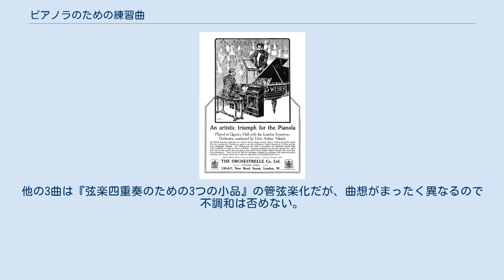ピアノラのための練習曲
ピアノラの広告（1912年） 『ピアノラのための練習曲』（ピアノラのためのれんしゅうきょく、仏: Étude pour pianola）は、イーゴリ・ストラヴィンスキーが1917年に作曲した、ピアノラ（自動ピアノ）のための楽曲。
 ロンドンのエオリアン社 (英語版) からピアノラ用の音楽の依頼を受け、スイスのモルジュおよびレ・ディアブルレで書かれた。
演奏時間2分15秒の小曲である。
 1921年10月13日にロンドンのエオリアン・ホールで初演された。
 ストラヴィンスキーは北米公演から帰ったセルゲイ・ディアギレフに会うために1916年5月にマドリードを訪れた。
このときにスペインの音楽に魅せられたストラヴィンスキーは、『5つのやさしい小品』のエスパニョーラ、『兵士の物語』の王の行進曲など、スペイン音楽に影響された曲を書いている。
『ピアノラのための練習曲』もそうした曲のひとつで、マドリードの路上や深夜の酒場で鳴らされる自動ピアノやオーケストリオンのけたたましい音に触発されて書かれた。
 ストラヴィンスキーはスイス時代とその後の一時期、自動演奏に深くかかわっていた。
ロンドンでピアノラに興味を持ったのは1914年にさかのぼる。
『結婚』の演奏に自動ピアノと電気で動くハーモニウムを使用することを試みていたことはよく知られる。
1923年にはプレイエル社と6年契約を結び、主要な自作作品を同社の自動ピアノであるプレイエラのために編曲した。
 ストラヴィンスキー本人はプレイエラのための作業の目的を、自作が誤って解釈される危険を防ぐためと説明している。
リチャード・タラスキンによれば、オスティナートに支えられて細分化された音の断片が互いに無関係に出現するという当時のストラヴィンスキーの音楽の特徴を表現するには非人間的な機械によって演奏するのが適しているという。
 1928年に『管弦楽のための4つの練習曲』の第4曲「マドリード」として管弦楽化された。
他の3曲は『弦楽四重奏のための3つの小品』の管弦楽化だが、曲想がまったく異なるので不調和は否めない。
1930年11月7日にベルリンで初演された。
 次男のスリマ・ストラヴィンスキーによって2台のピアノ用に編曲された版が1951年に出版された。